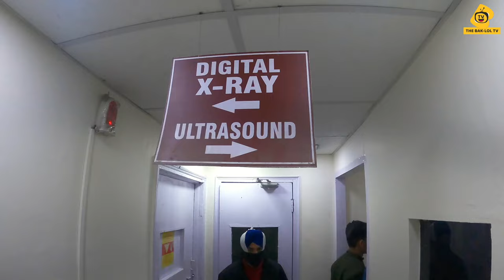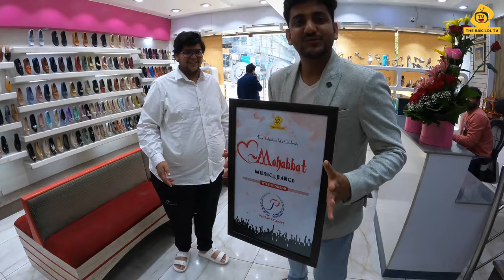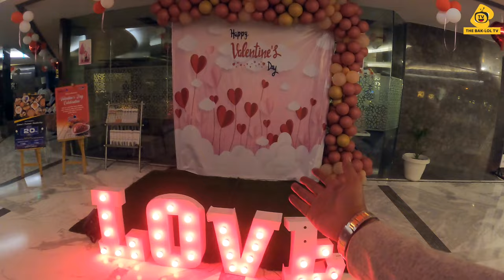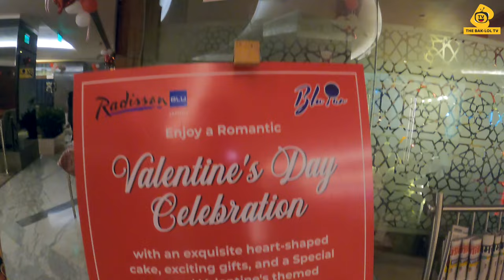Rajat bhai ke saath kiya Prank 😂